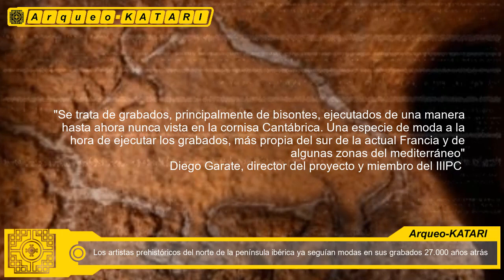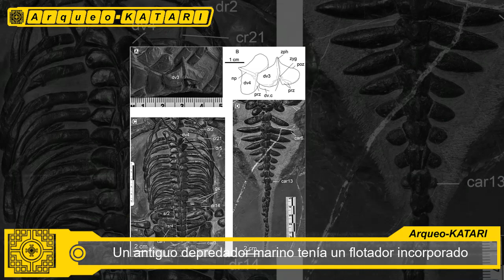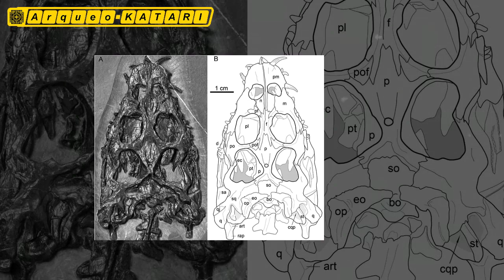Descubren restos de llamas sacrificadas a los dioses incas